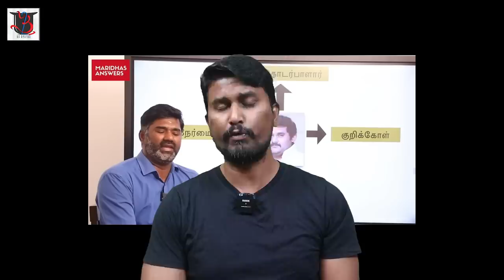பேய்க்கும் பேய்க்கும் சண்ட | Maridhas Vs Amar Prasad Reddy | U2 Brutus